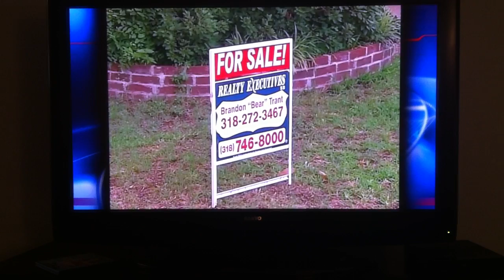This just in!!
Bear Trant saves the day and exposes the truth about scams on Craigslist!!